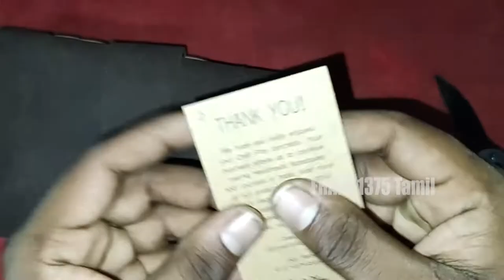Classic Prety Handmade Leather Diary| Tamil Unboxing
Hi Guys,

Today I'm Going To Unbox Handmade Diary Notebook.